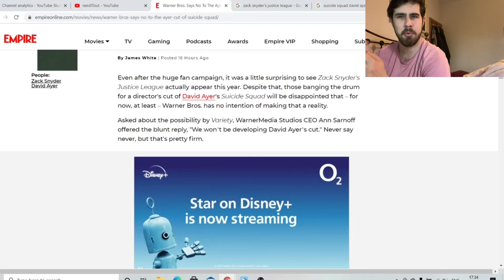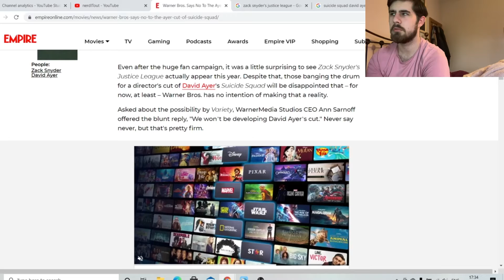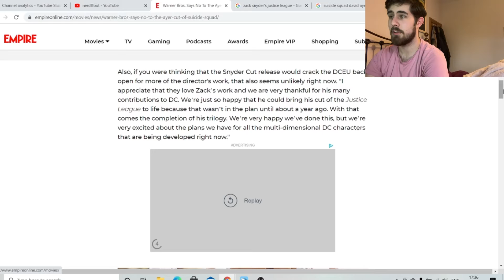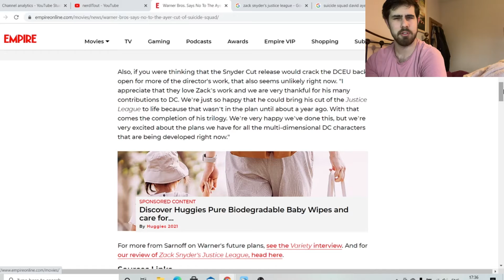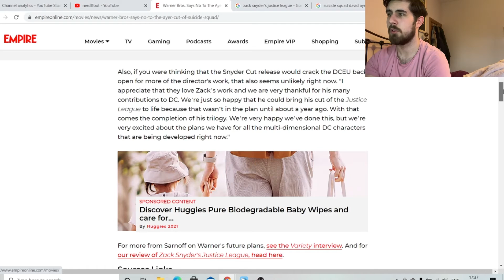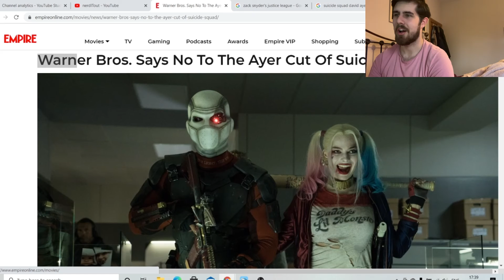Warner Bros. has no plans to ReleaseTheAyerCut of Suicide Squad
Unfortunately, Warner Bros. has capped off the Snyder fans’ victorious weekend with some bad news: Not only are neither of those things ever going to happen, but releasing the “Ayer Cut” is especially never going to happen

If we stand together we can make this happen